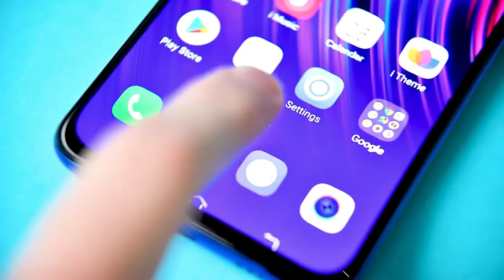Vivo Z5 first look | specification | Price in india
hello friends,Iss video me hum bat kar rahe hai vivo Z5 ke bare me joki India me Jald hi launch hone wala hai.
or is video me maine apko vivo v5 ki specification ke baare me bataya hai.

Umeed hai aapko yeh video pasand aayi hogi.Agar yeh video pasand aaye to please like button pe click kijiye.Comment kijiye agar koi query ya sujhav ho to.

vivo z5,
Vivo z5 full specification,
vivo z5 launch date,
vivo z5 in india,